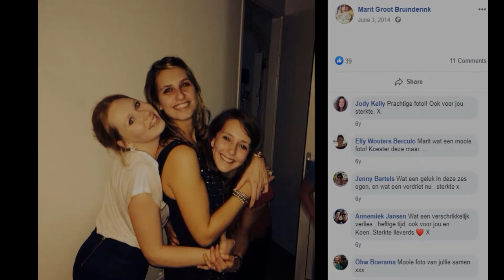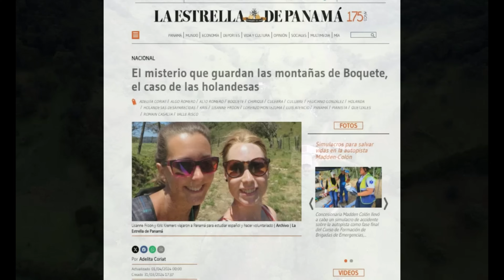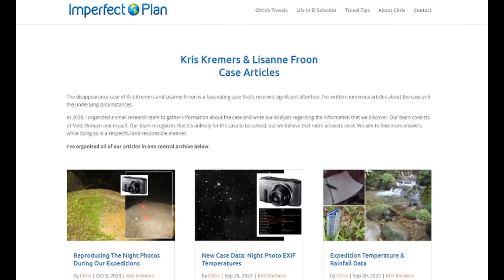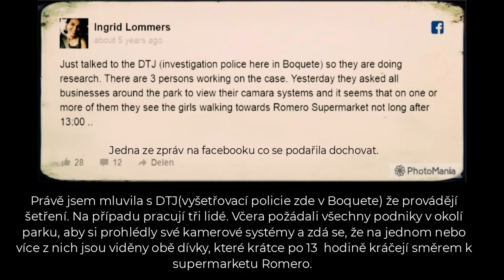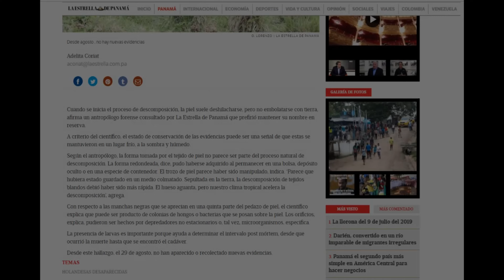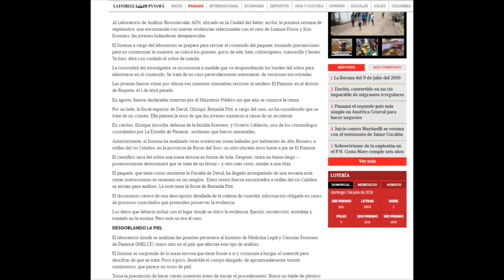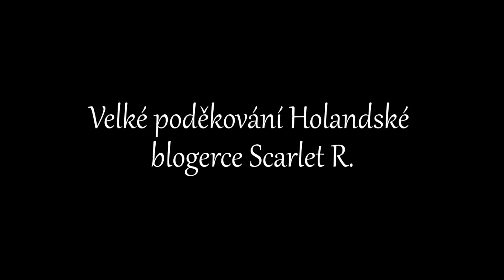Kris Kremers a Lisanne Froon : Cesta do Panamy 1.část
Zdravím Vás 😉  po velmi dlouhé době tu máme další video o Kris a Lisanne. 🍀

Transparentní účet na cestu do Boquete 🔥🍀
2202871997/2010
IBAN:CZ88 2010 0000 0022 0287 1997
BIC/SWIFT:FIOBCZPPXXX